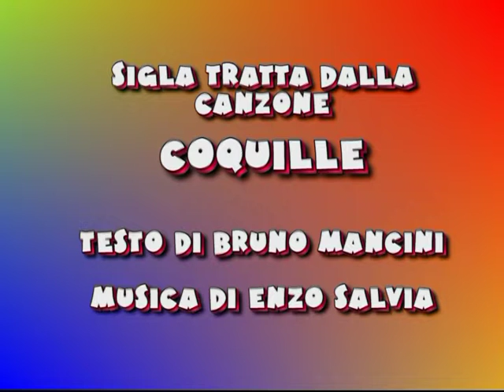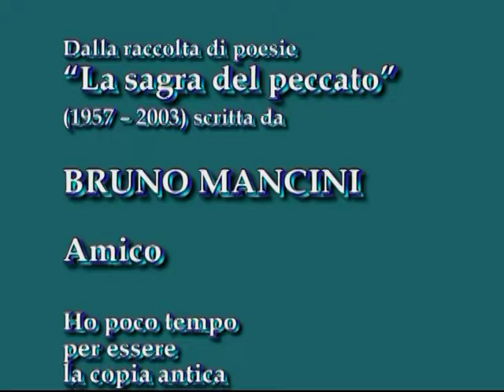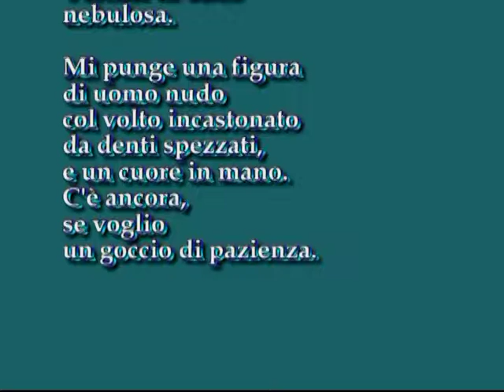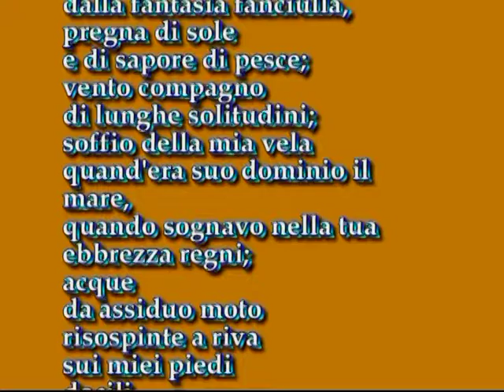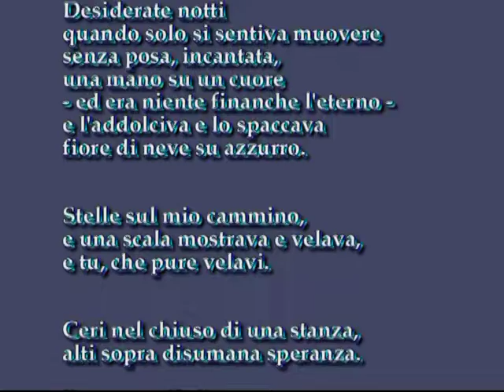Maggio dei libri 14 maggio 2022